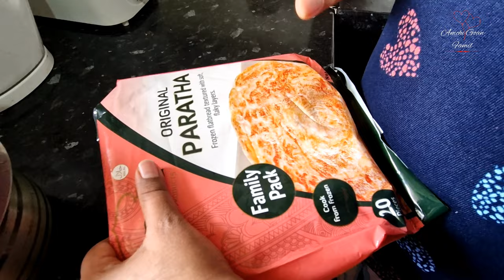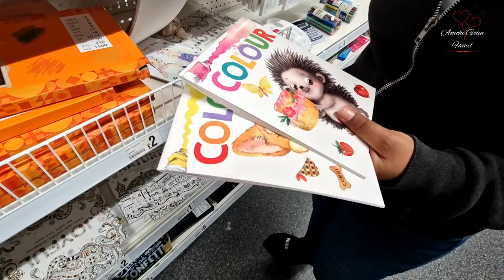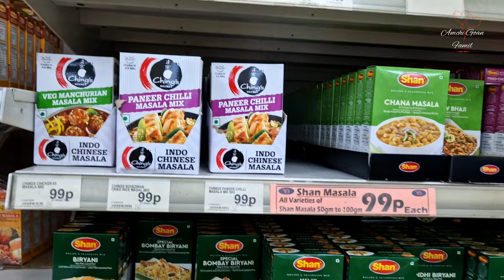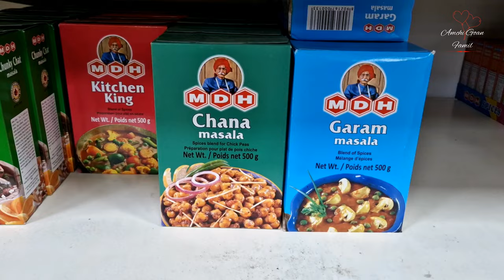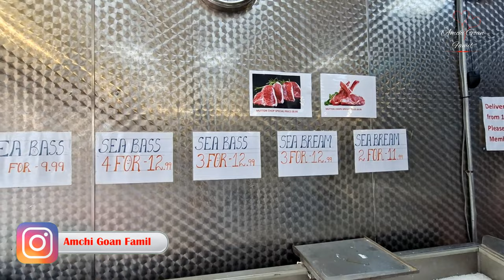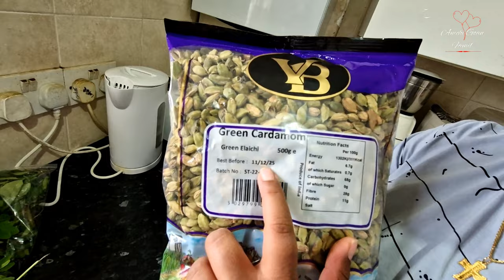Today My daughter Lost her tooth | Shopping in local market | Cooking | Konkani vlogger | Goan Vlog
In this lovely short vlog i have showed my actual life as what i do in Daily routine right from the breakfast till late afternoon in that I went and done my shopping at the local market bought fish and done some shop tour for you too, Steiana my daughter lost her tooth today and she's so happy about it
00:00 intro
01:02 Goan potato bhaji
04:48 Paratha
07:07 Shopping
08:25 Indian Grocery store in London
10:16 Fish Shop Tour
12:47 Goan sausage pulao
14:24 What I brought